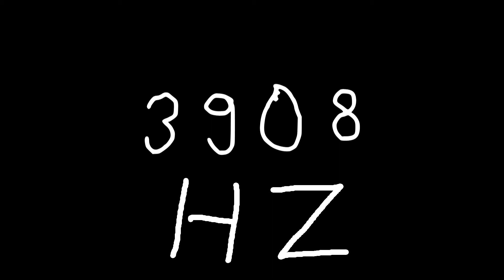3908 hz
Just sound.

chords
sounds
noise
tone
noises
tones
audio
wave
waves
sin
sine
sinus
sinoid
heart
heartbeat
resonancy